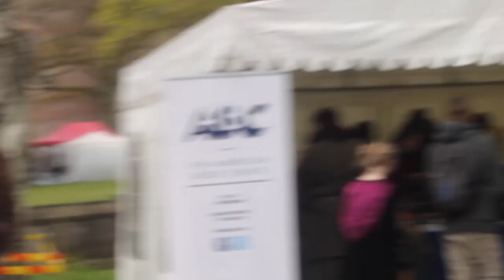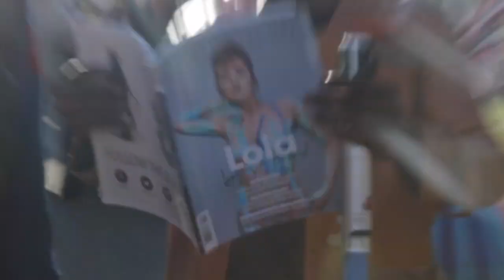Elfia 2016!! - A Super Beautiful Place! (English Subtitles!)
Yooo everyone!, I surely went to an interesting fair this weekend, there were so many great cosplayers and the location was amazing!  the weather was kinda messed up at times but I surely did shoot some nice things, hope you guys enjoy my first Elfia!

SoundTracks By KIKUO & Nekobolo